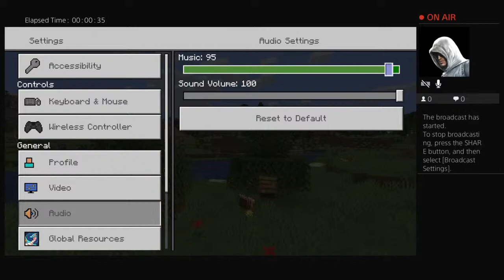Andrew's Survival Series:Episode 1